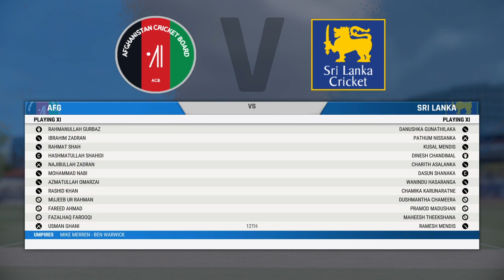ICC WC Warm-Up 2023 | Afghanistan vs Sri Lanka 8th Warm-up Match Highlights | AFG vs SL - Cricket 22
Hello Guys Welcome to ICC WC Warm-Up 2023 | Afghanistan vs Sri Lanka 8th Warm-up Match Highlights | AFG vs SL - Cricket 22